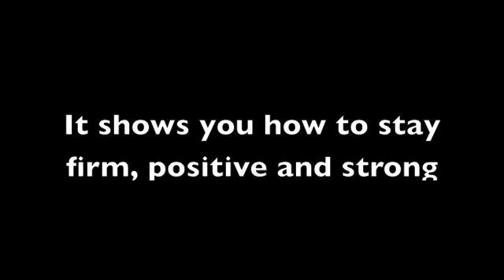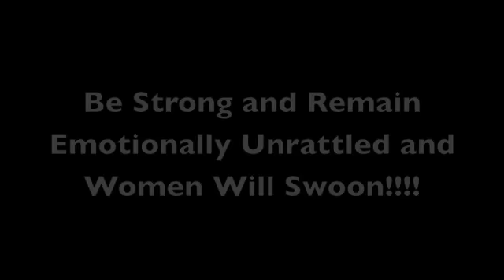How To Pass Tests From Women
For more tips on how to attract women go and learn how to pass test from women PLUS so much more. Become a master with women today ;-)